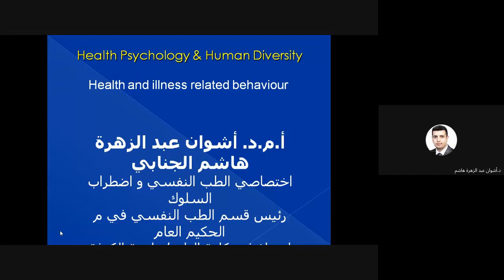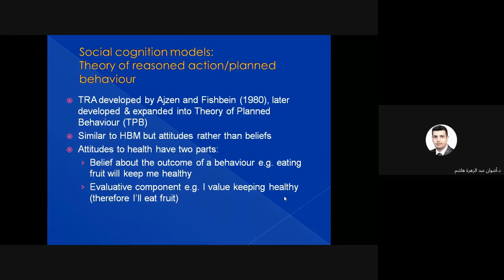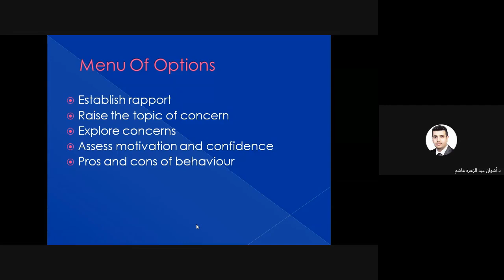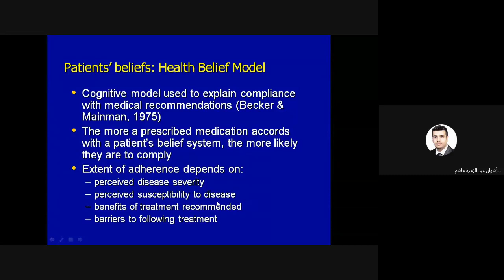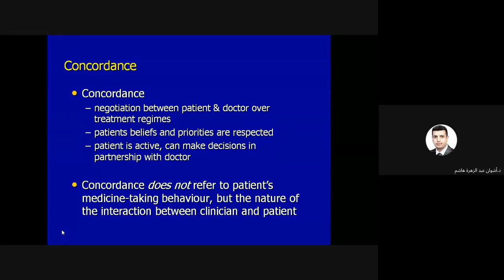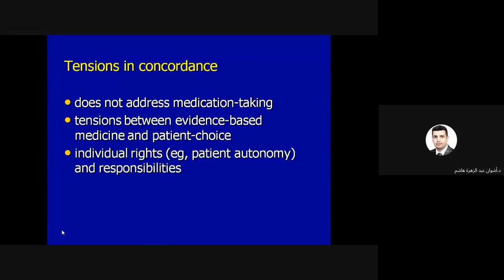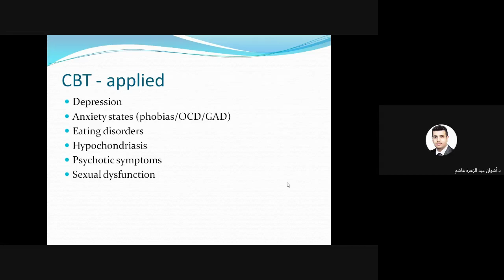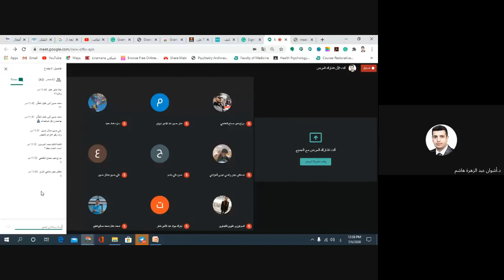PSYCHO | REVISION | Dr.Ashwan Aljanabi